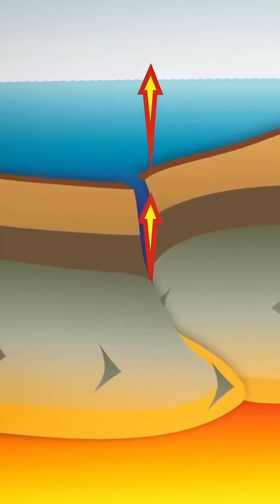This Is Why EastAfrica Is Splitting!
Here is why east africa is splitting and the location where this occured in east africa. Please follow